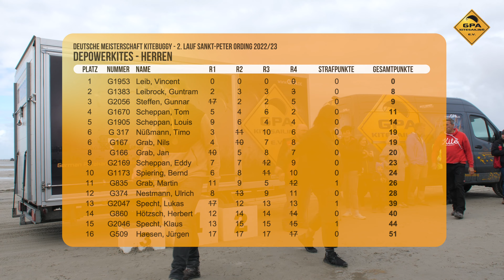DEUTSCHE MEISTERSCHAFT Kitebuggy | Rennen 4 | Okt 2022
Die Deutsche Kitebuggy Meisterschaft fand im Oktober 2022 in Sankt Peter Ording statt. Hier gibts die Zusammenfassung vom zweiten Rennen der Meisterschaft.

Racemaster: Peter Niebel
Rennleitung: Grit Scheppan
Kommentatoren: Louis Scheppan, Tom Scheppan
Kameras: Peter Niebel, Vincent Leib, Tom Scheppan

eine Produktion von TStudio productions